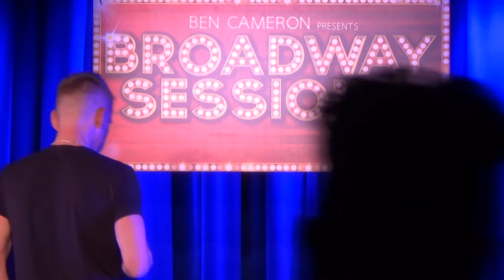Michael Buchanan- Bucky's Big Broadway Medley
Michael Buchanan performs "Bucky's Big Broadway Medley" at Broadway Sessions. Join us every Thursday at 11:00PM at the Laurie Beechman Theatre, 42nd & 9th, NYC. Hosted by Ben Cameron with Joshua Stephen Kartes on piano.

Follow Broadway Sessions on Twitter and Instagram - @BwaySessions